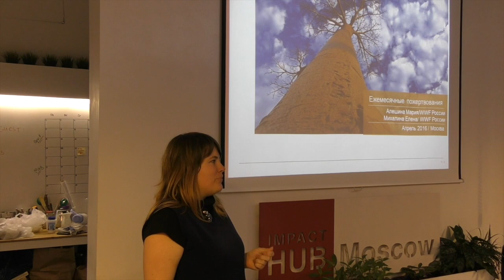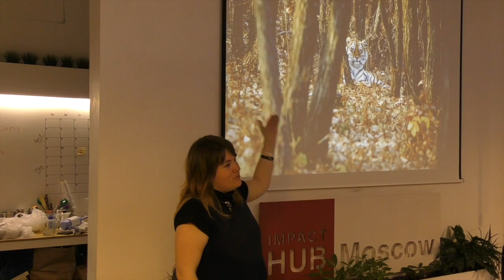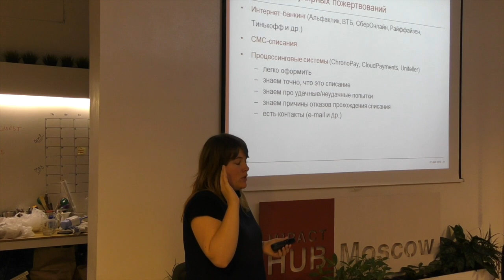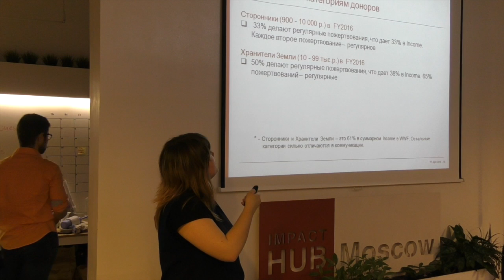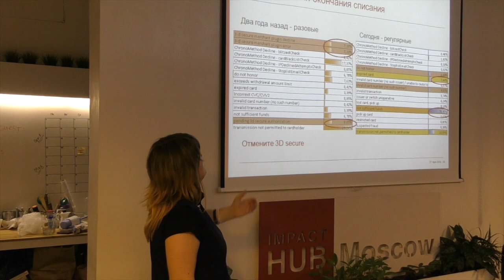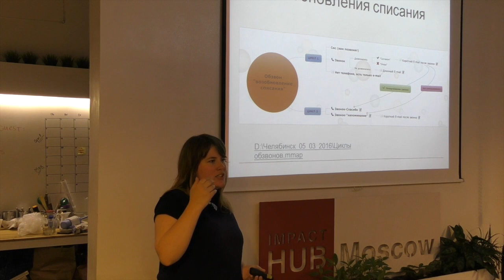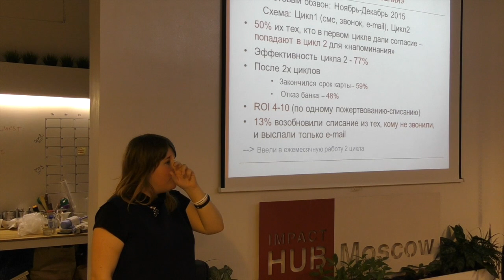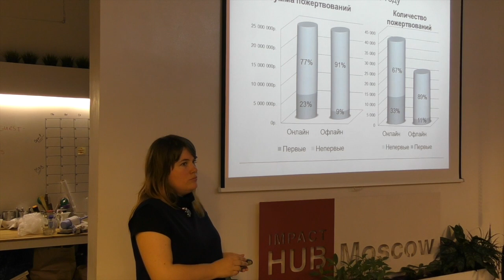Рекуррентные (регулярные) пожертвования. Митап с Марией Алешиной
Мария Алешина, координатор программы «Сторонники WWF России», рассказала о рекуррентных пожертвованиях.

Из записи митапа вы узнаете:
- методы регулярных пожертвований: преимущества и недостатки;
- какие бывают ошибки в работе системы, и как с ними справляться (опыт WWF);
- особенности коммуникации с регулярными донорами.